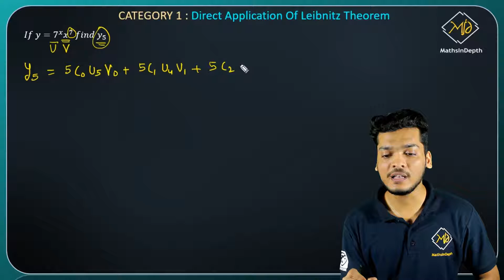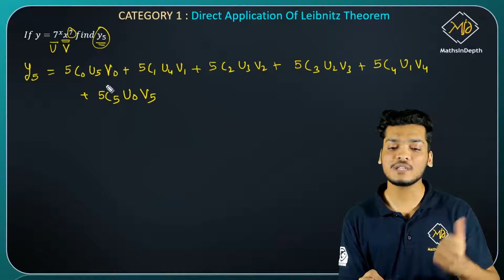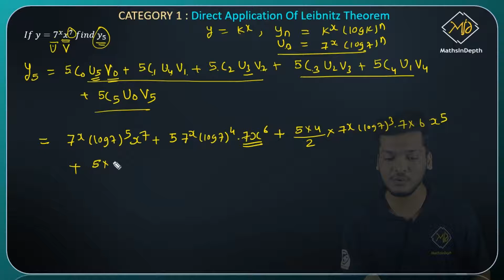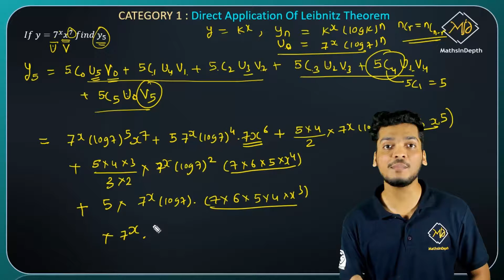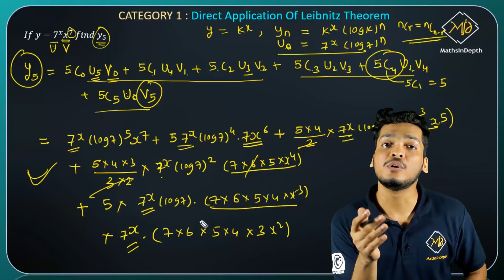LEIBNITZ THEOREM | PROBLEM 6 | CATEGORY 1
Greetings,
MathsInDepth Team.